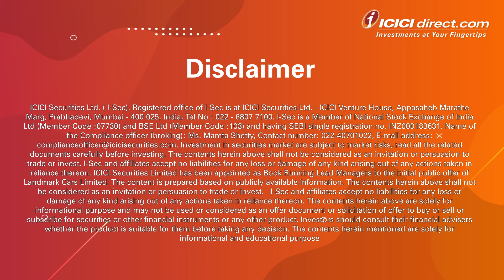Landmark Cars IPO Review- Apply Or Not | IPO Overview ICICI Direct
Offer Size: Up to Rs.552 Crores
Issue Dates: Dec 13th-15th, 2022
Price Band: Rs.481-Rs.506
Lot size: 29 Shares and in multiples thereof

1. Save up to 83% on normal brokerage via lifetime valid brokerage plans
2. Get real-time capital gains calculations in just a click
3. Wide range of delivery plans with the brokerage as low as 9 paise with prepaid plans.
4. Buy stocks today and pay in 365 days with margin trading
5. One click investment basket for buying mutual funds. Must for new investors.
6. Get stock ideas from the award-winning research team.

1. Get your money in the account in just 5 minutes of trade.
2. No charges for a small case or one-click portfolio
3. Award-winning research available to all customers
4. Lowest interest on shares as margins
5. Lowest charges on pledging shares at just Rs 20.
6. Funding to buy stocks at just 8.9% interest
7. Trusted by 50 + lakh customers & backed by the ICICI Group